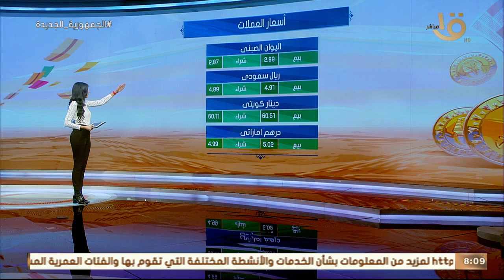صباح الخير يا مصر | جولة سريعة لمعرفة حالة الطقس اليوم وأسعار العملات والذهب